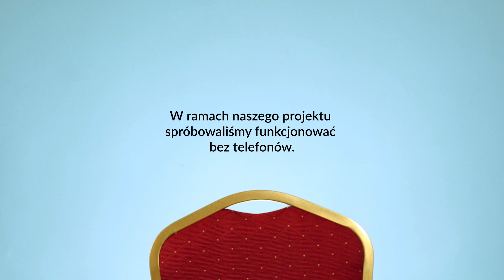Log out to life - diary